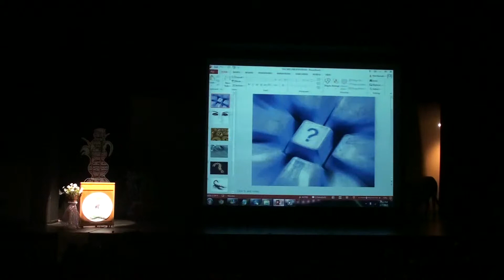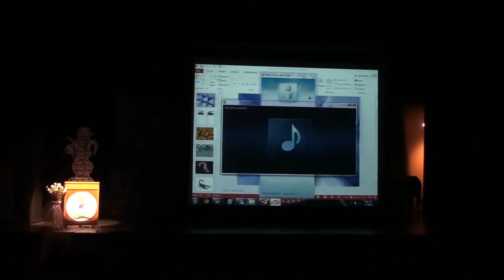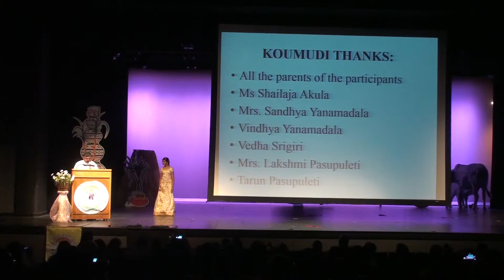TAS Sankranthi 2015- Koumudi Telugu Bharathi